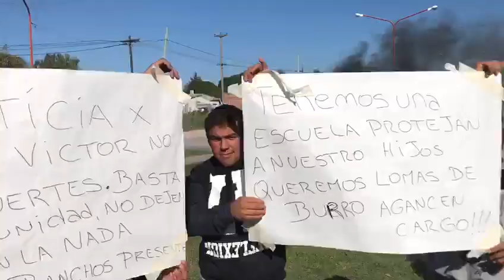Pedido de Justicia por Diego Espinosa